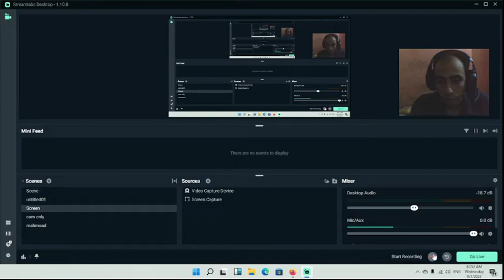Short Piece 1517